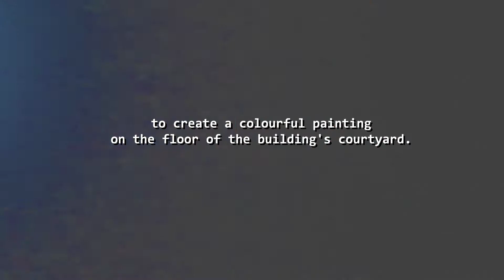United Painting - TSH FLORENCE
June (2018) something very special happened in the city center of Florence, Italy. A tragic incident - the near-death experience of Mamadou: an 18-year-old boy from Guinee-Conakry – actually led to a treasurable initiative. After a surprising chain of events, Favela Painting, The Student Hotel and II Cenacolo: a Florence based social cooperative, joined forces and started a unique project. Together with a group of young enthusiastic and talented newcomers, we created an amazing floor-artwork in the city center of Florence. The creation of Mamadou’s Pool – named after the incident - brought bright new colors to the old renaissance city of Italy and illustrates how art can build bridges between old- and new residents.